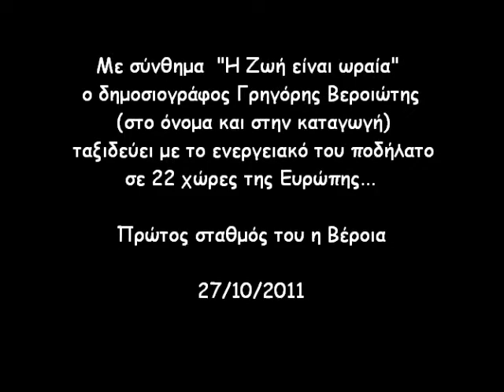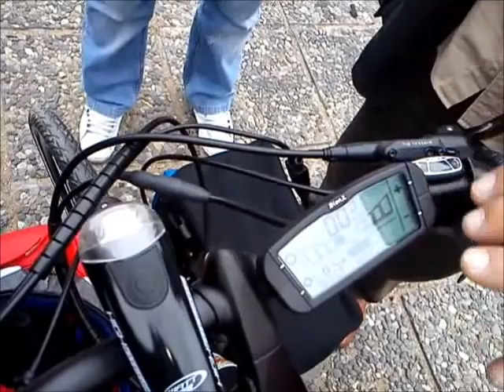Βεροιώτης ποδηλάτης κάνει τον γύρο της Ευρώπης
Με σύνθημα "Η Ζωή είναι ωραία" ο δημοσιογράφος Γρηγόρης Βεροιώτης (στο όνομα και στην καταγωγή) ταξιδεύει με το ενεργειακό του ποδήλατο σε 22 χώρες της Ευρώπης... Πρώτος σταθμός του η Βέροια, όπου τον συναντήσαμε σήμερα (27/10/2011) στην πλατεία της "Εληάς" και μας μίλησε για την κίνησή του και τη διάδοση του μηνύματός του προς τους Ευρωπαίους εταίρους μας ότι "μπορούμε να συνυπάρξουμε όλοι μαζί".